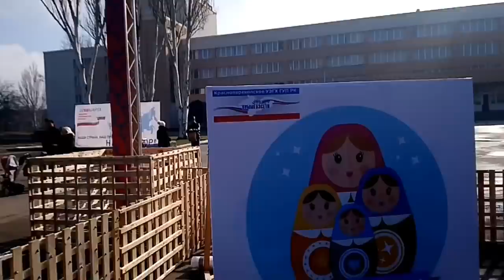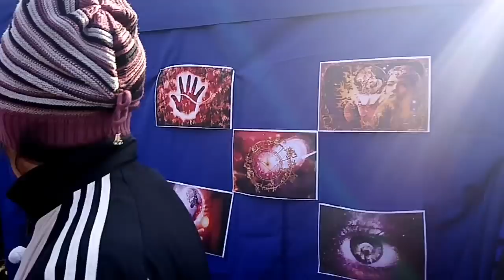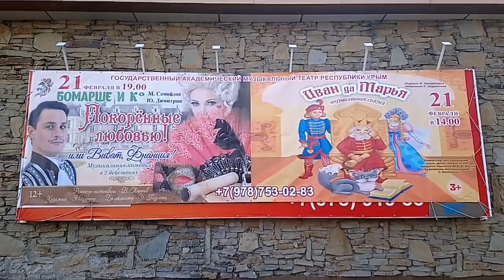Северный Крым. Красноперекопск 18 февраля 2018. Масленица.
Крым. Красноперекопск 18 февраля 2018.
Как город Масленицу праздновал.